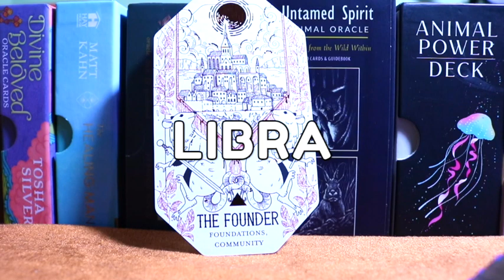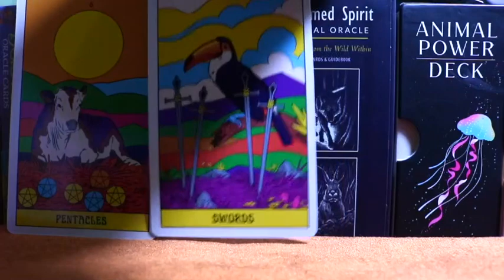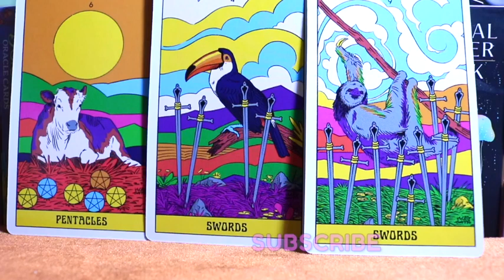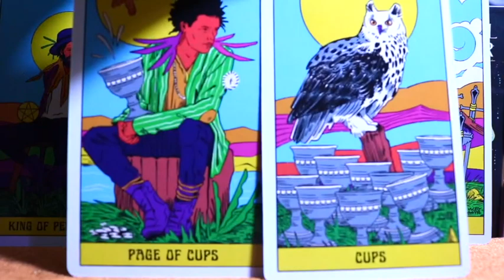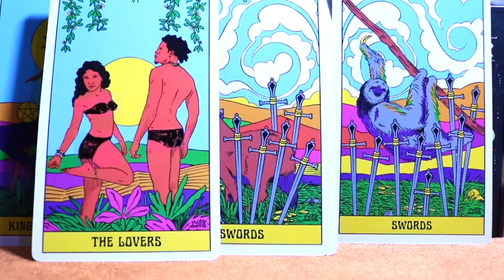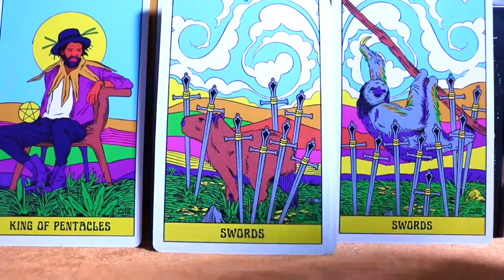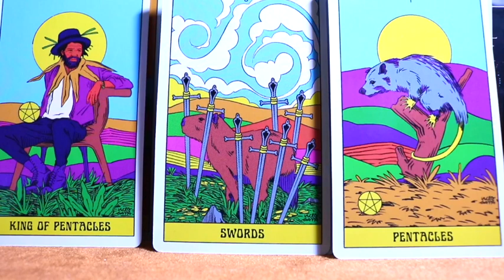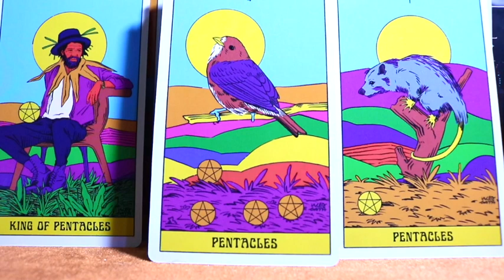LIBRA - YOUR SWITCHED PATH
CAUTION: THIS VIDEO MAY CONTAIN ADULT IMAGES

HOW TO USE THE READING
Hi! Here is your general tarot reading. In this reading you may find things that resonate with you or things that seem to rub you the wrong way. Both of these feelings are important in a tarot reading because sometimes readings can feel like they tell your story and confirm your experience and sometimes readings will bring new insight into our behaviours and beliefs. That’s always a really good sign that the reading can help you understand yourself in a new way or awaken to ourselves even if you don’t agree with everything in the reading. Gain the desired clarity from these messages through noticing your thoughts and feelings during the reading. Remember that tarot is only telling us stories about our lives but does not dictate your life. Stay self-empowered. Stay self-aware.

ABOUT ME I am a creative and a teacher who is on a journey of learning, healing, self-discovery and empowerment. I share my ability to read the cards with you to help give more access to this tool for spiritual growth and self-knowledge.

RECOMMENDED RESOURCES FOR HEALING & SELF-DISCOVERY THROUGH TAROT
Books:
Tarot Therapy: Harnessing the Healing Power of the Deck by Leona Nichole Black
Tarot by Tina Gong

Recommended Decks:
Trauma-informed Yoga Affirmation Card Deck by Zahabiyah A. Yamasaki
Woman In Total Control of Herself by Ann Sullins
Sacred Geometry Relationships by LON

Music: Earth Bound - Slynk Ice Kenkey Beat - Nana Kwabena

Decks used in readings: The Mind's Eye Tarot
Radiant Wilds Tarot